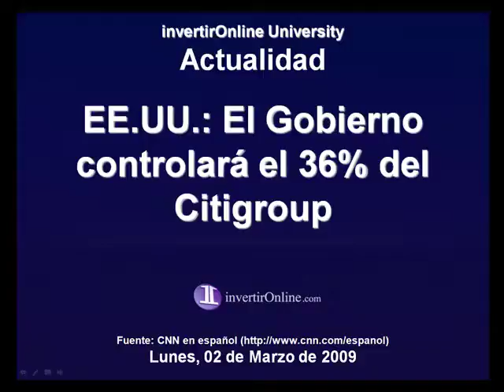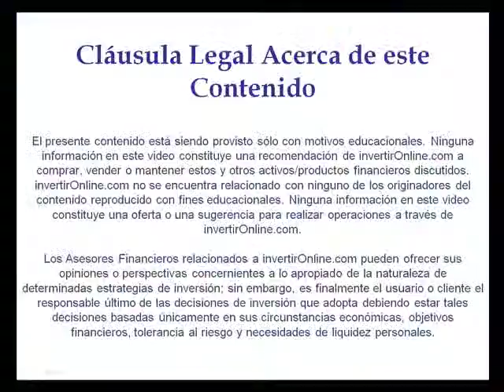EE.UU.: El Gobierno tomaría el 36% del Citigroup